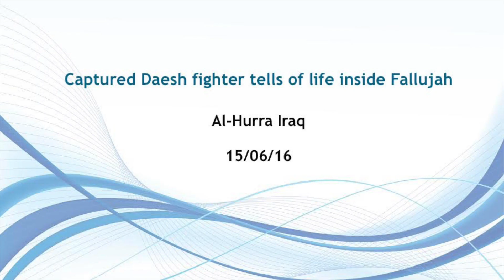Captured ISIS fighter tells of life in Fallujah, Iraq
Al-Hurra Iraq report on life inside Fallujah through testimony of a captured ISIS fighter